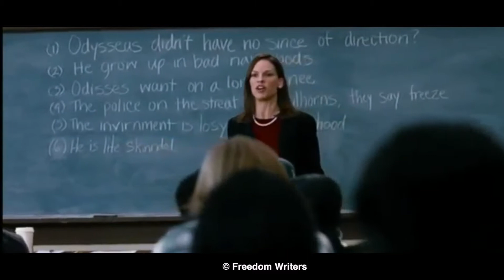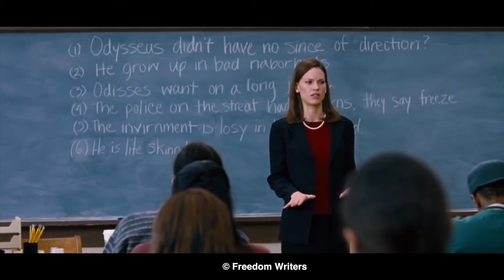Freedom Writers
Deze indrukwekkende film uit 2007, is nog steeds actueel. Hoe kijk je naar de ander? Ieder heeft zijn eigen verhaal. Wij leven in een samenleving met vele culturen. Heb ik oprechte interesse in de ander? Kijk deze film (nog) een keer!

"Schrijf je in op mijn website (GRATIS) om 1 keer per 2 weken een inspiratie per mail te krijgen